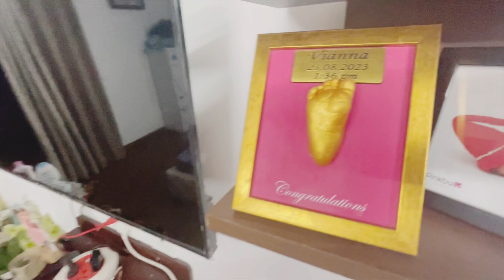Dhanteras vlog l vianna ne kiya pareshan badi mushkil se pooja puri hui